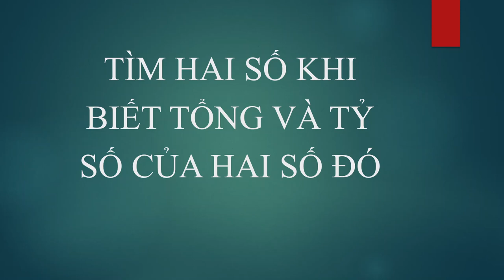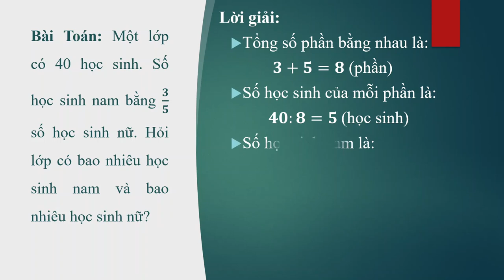Tìm hai số khi biết tổng và tỷ số